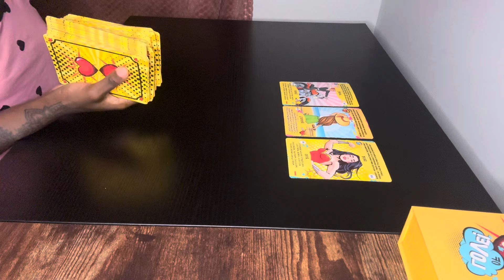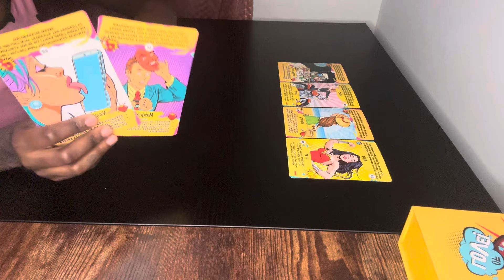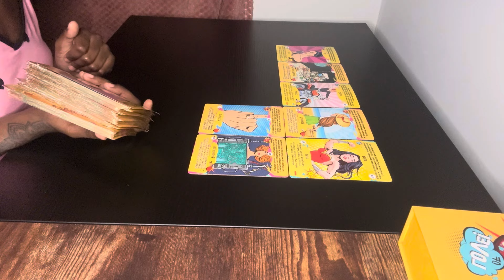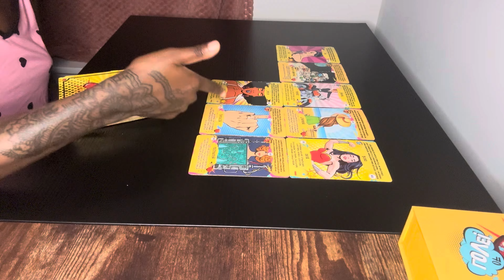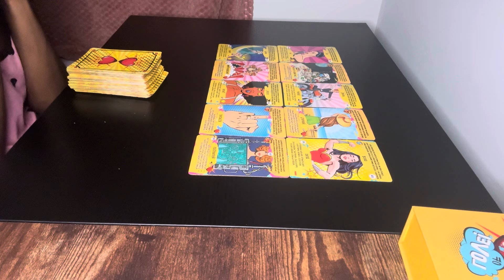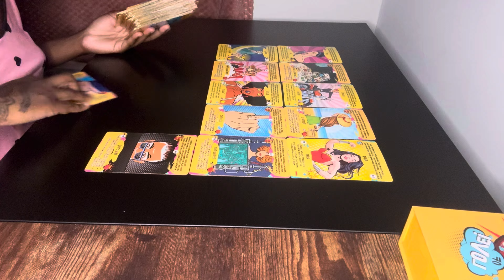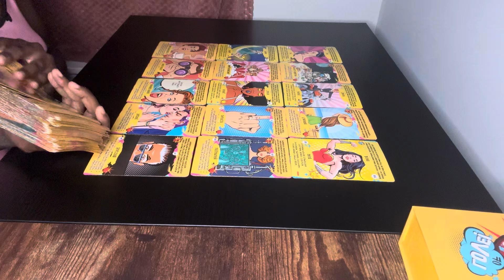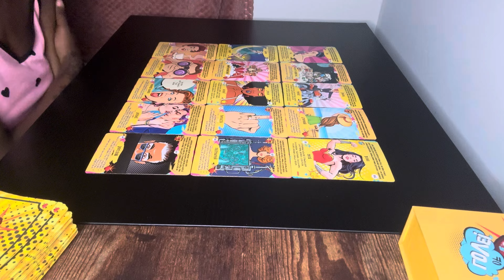Aquarius ♒️ This person has did a whole 180 & spying on u as they plan on how to win u back 🥹💐❤️‍🩹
TransFormMe Tarot
TheStarCardTarot